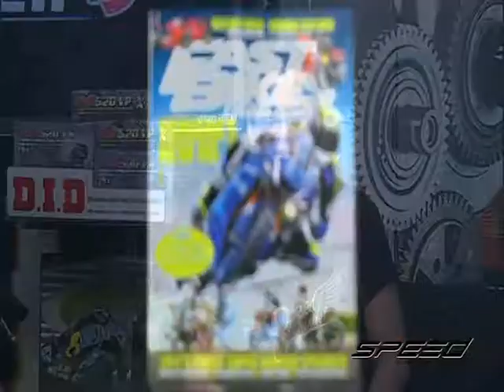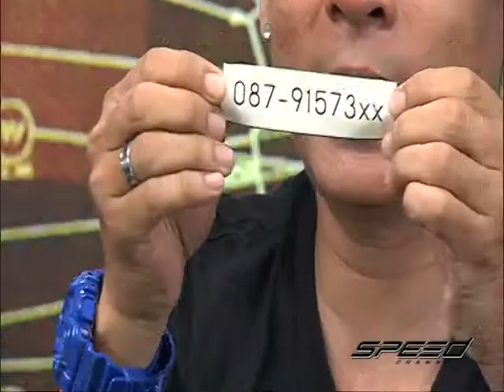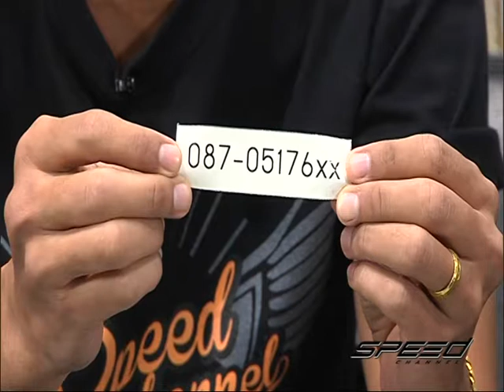Speed Rider OA 04 08 2017 B5